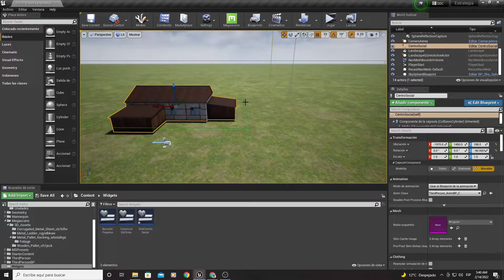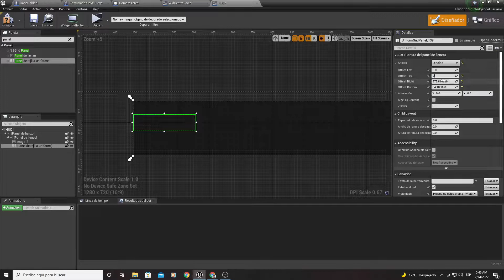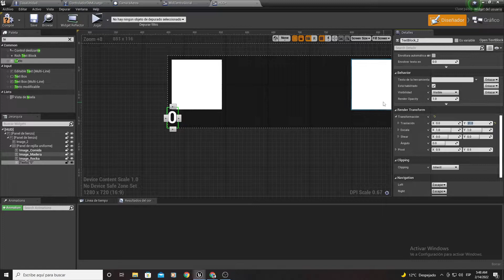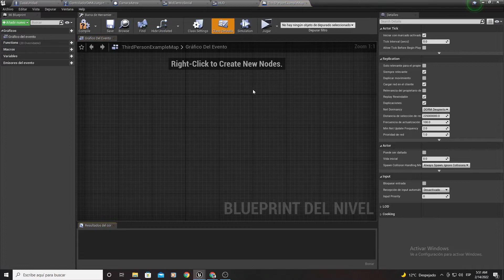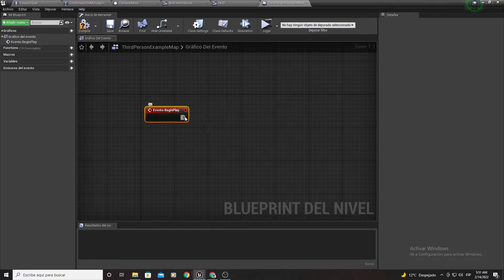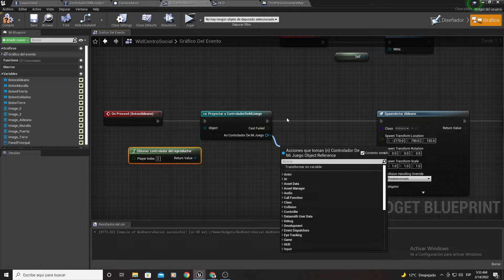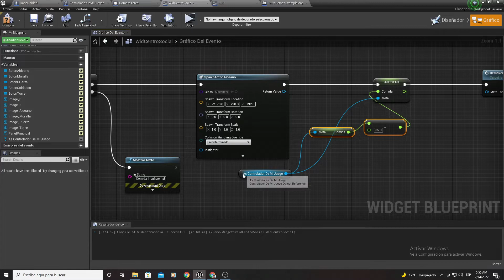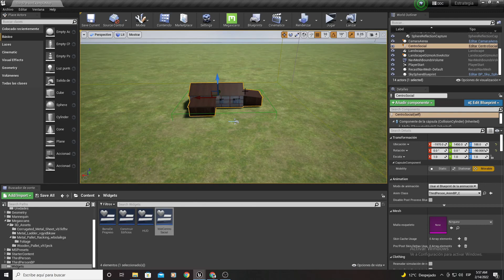UE| #11 RTS Introducción a recursos (Comida!).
Hola amigos, hoy traigo para los amantes de RTS.. las parte 11 de esta serie!